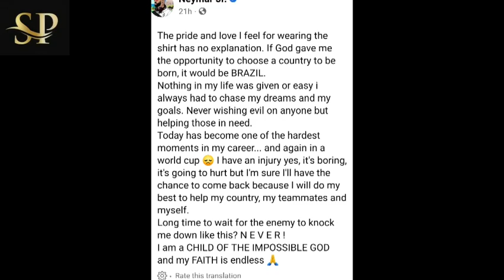പരിമിതികളില്ലാത്ത ദൈവത്തിന്റെ സന്താനമാണ് ഞാന്‍, തിരിച്ചുവരും- നെയ്മര്‍..